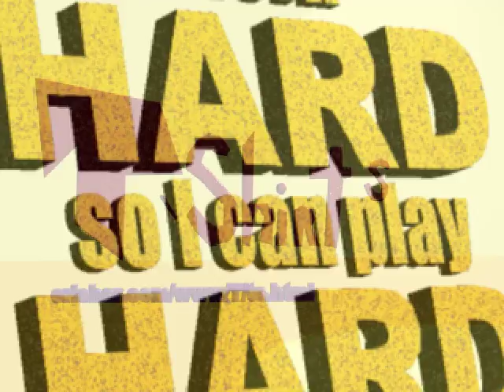T-shirt Designs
Who doesn't design their own T-shirts these days? Here are some of my latest designs (a couple of them are still sketches and being modified further)! The link will take you to some of the older designs available online from an interactive flash file! All of these are for sale! They are $8.00 not including shipping!